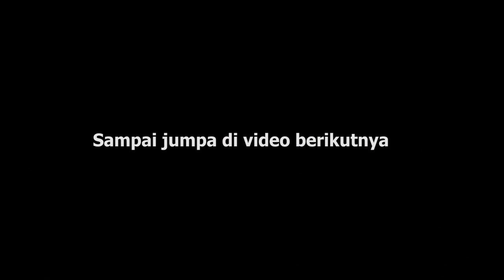Kolam air tawar dilaut Watiginanda Buton Selatan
permandian kolam air tawar di laut merupakan dayatarik tersendiri untuk di kunjungi, letaknya di desa Watiginanda kecamatan Sampolawa Buton Selatan